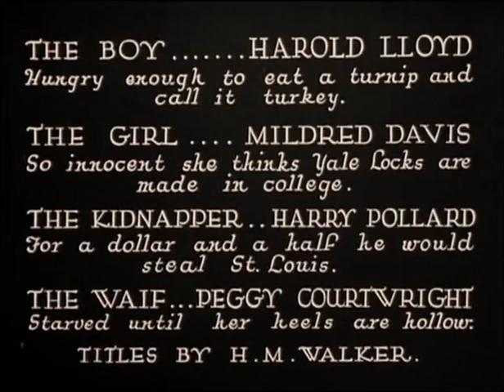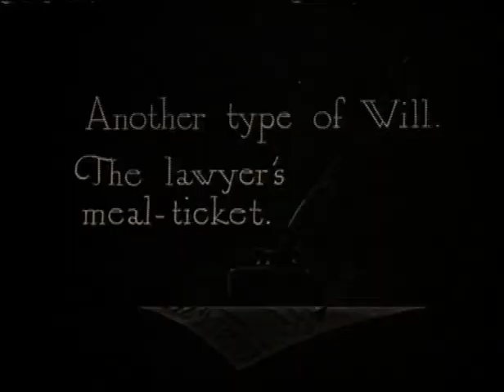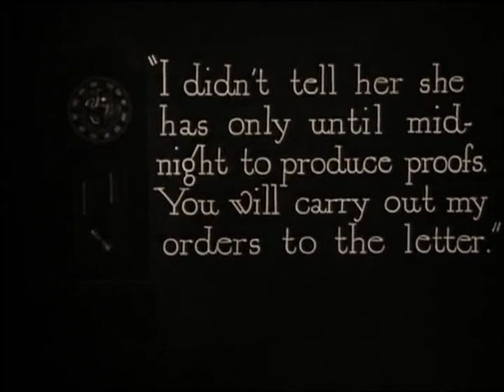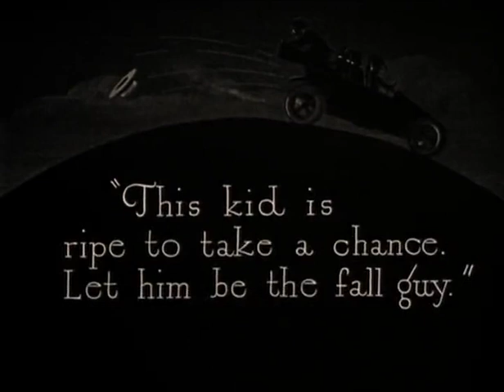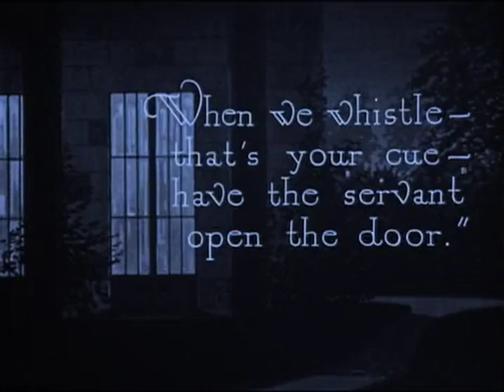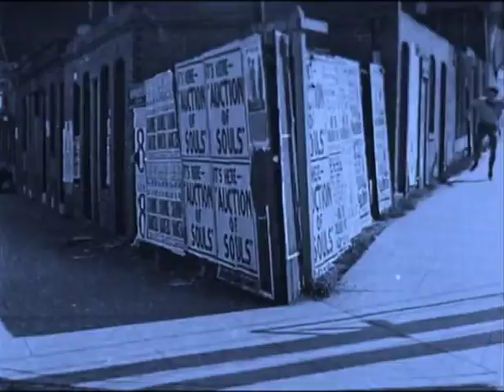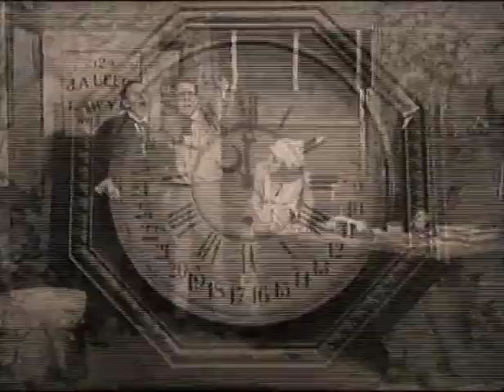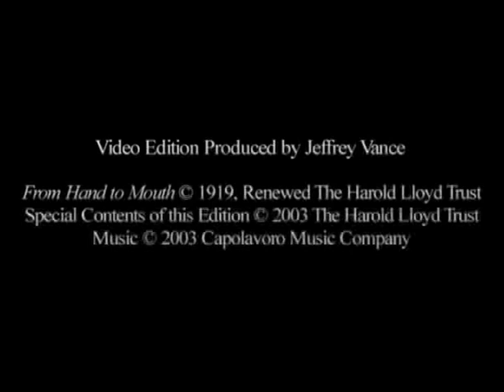From Hand to Mouth (1919) : by Harold Lloyd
A young woman stands to inherit a fortune, but a crooked lawyer deliberately does not tell her she must prove her claim before midnight. If she fails, the inheritance will go to her foster brother. As further insurance, the lawyer hires a man and his gang to kidnap her.

Meanwhile, a penniless young man and an unrelated child (the waif) are both hungry. The waif's dog brings them some money (taken from a crap game), so they purchase some food. When the money turns out to be counterfeit, the man tries to flee, but is finally caught by a policeman. The heiress happens to be driving by. She generously pays for the food, and the young man is allowed to go his way.

Later, he gets into trouble with the police again, this time over a wallet filled with money lying on the sidewalk. To escape, he hitches a ride on a passing car, which is carrying the kidnappers. The crooks decide to use the man as a scapegoat in their crime. They capture the woman (who thinks the man is a kidnapper too) and take her to their lair. Unable to stop them, he follows them to their hideout and overhears the lawyer explaining the situation. The man then tries to alert several policemen, but they just brush him off. He finally provokes them into chasing him and leads them to the crooks. During the ensuing melee, he and the woman get away. He takes her to the lawyer's office just in time to sign a document and secure her inheritance.